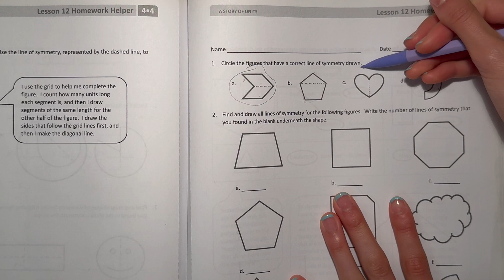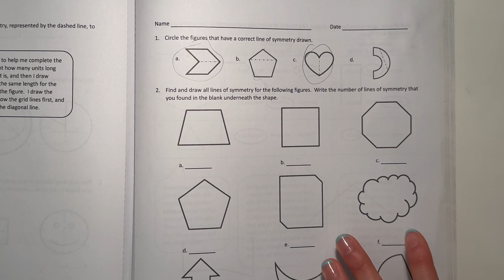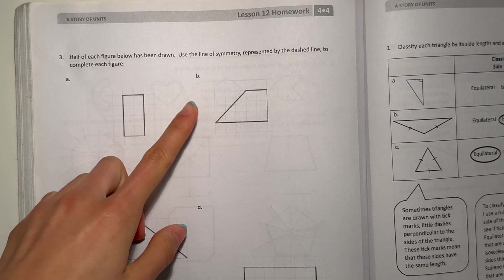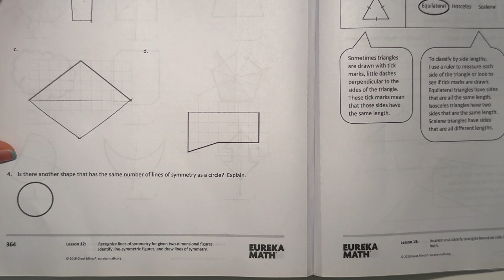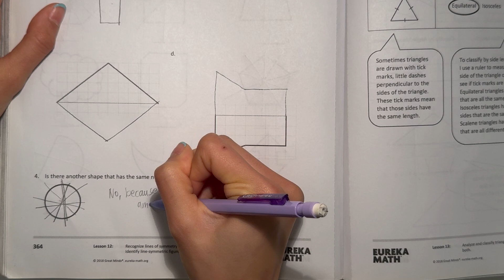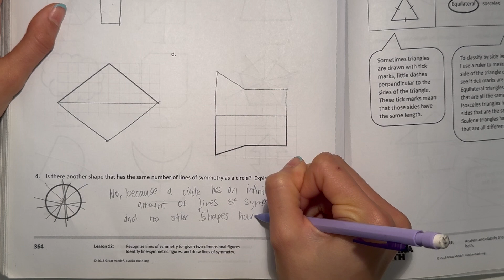Eureka Math Grade 4 Module 4 Lesson 12